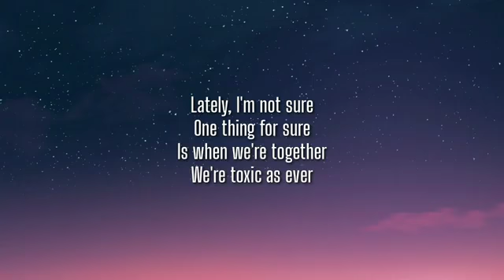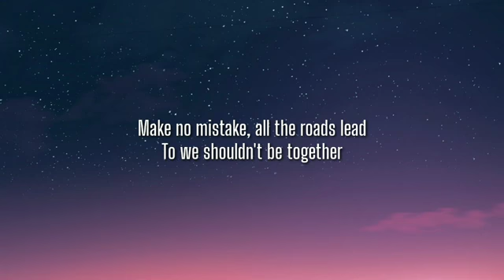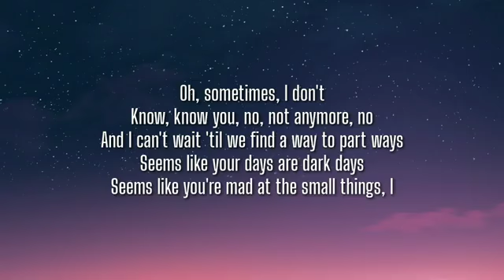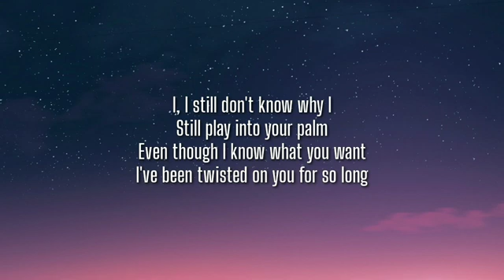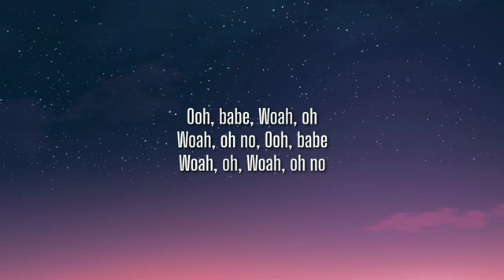Bryson Tiller- Outta Time (lyrics )